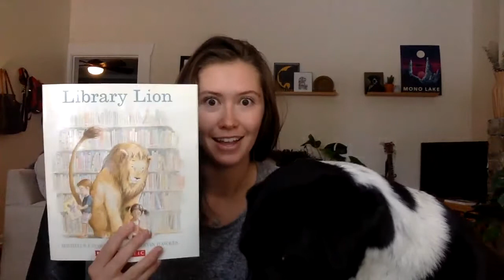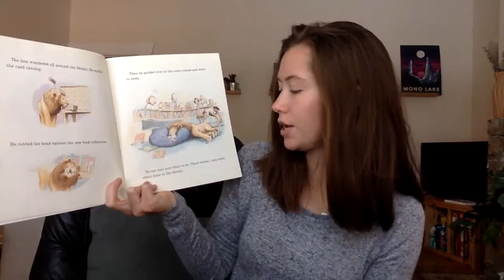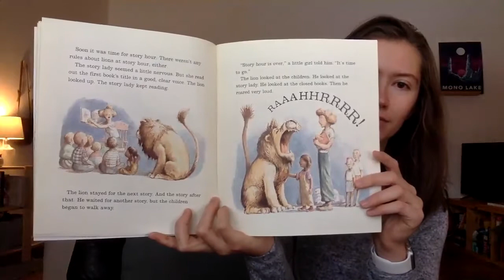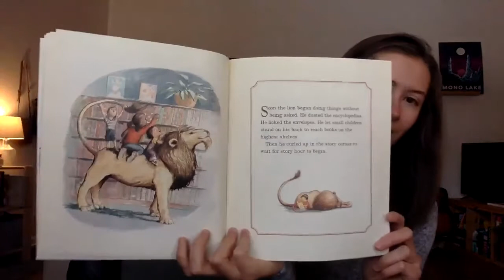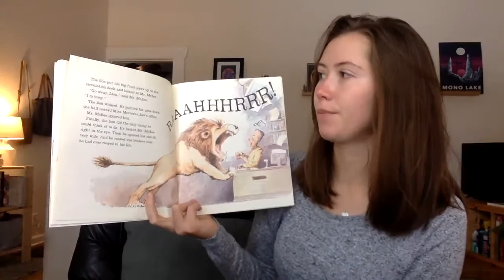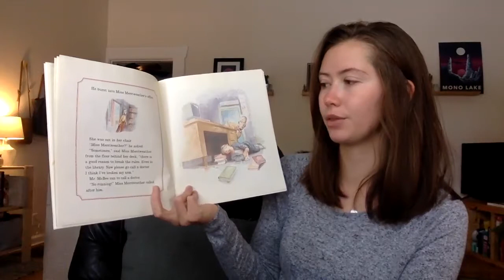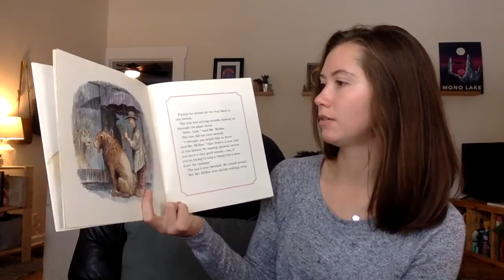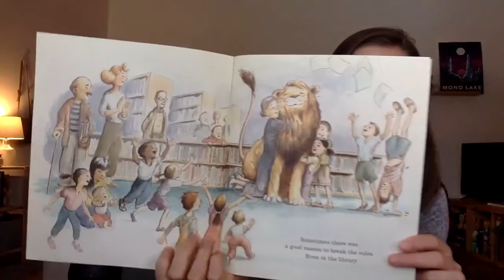Ms. Savick's granddaughter reads "Library Lion"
Meet Ms. Savick's granddaiughter who is a kindergarten teacher in Salt Lake City, Utah.  She will share one of her favorite books, "Library Lion," written by  Michelle Knudsen with illustrations by Kevin Hawkes.

About the book:
Miss Merriweather, the head librarian, is very particular about rules in the library. No running allowed. And you must be quiet. But when a lion comes to the library one day, no one is sure what to do. There aren't any rules about lions in the library. And, as it turns out, this lion seems very well suited to library visiting. His big feet are quiet on the library floor. He makes a comfy backrest for the children at story hour. And he never roars in the library, at least not anymore. But when something terrible happens, the lion quickly comes to the rescue in the only way he knows how.